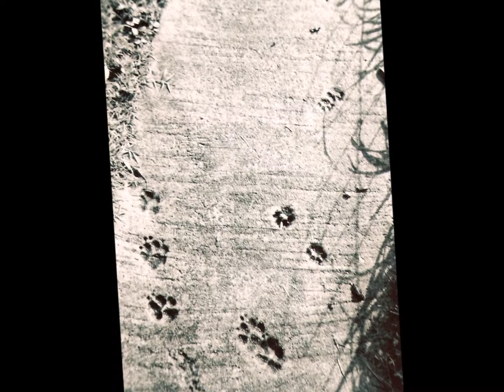Remember When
A short video of the sweet things that I have enjoyed in my life. Pets... gone and still here. Nature's beauty. etc.